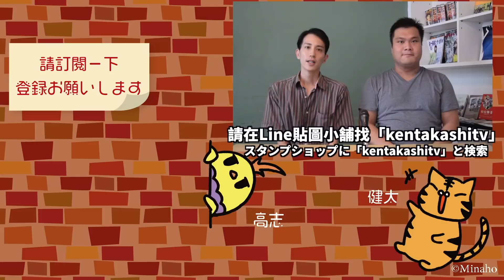又性感又好吃的台灣菜？？住在台灣的日本人遇到好棒的台灣菜！？ 台湾のセクシーな名前のご飯！？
＊デザイン・イラスト提供 Minaho

劉高志：
17